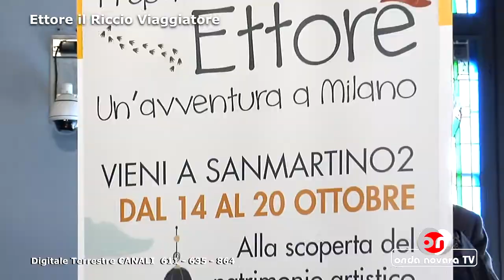Ettore il Riccio Viaggiatore